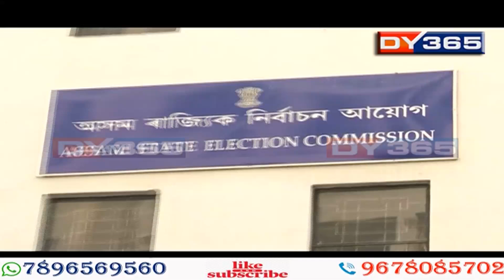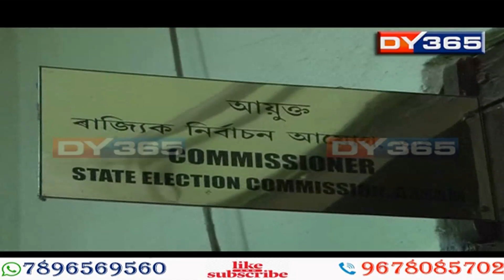প্ৰথমবাৰলৈ EVMত হ’ব পৌৰ নিৰ্বাচনৰ ভোট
উপ-নিৰ্বাচন গ’ল কৰোনা আহিল, এইবাৰ কৰোনা গ’ল পৌৰ নিৰ্বাচন আহিল। কৰোনাৰ ঢৌৰ ফাকে ফাকে ভোট হৈ আছে ৰাজ্যত। তৃতীয় ঢৌৰ পিছত এইবাৰ অহা ৬ মাৰ্চত পৌৰ নিৰ্বাচন ঘোষণা কৰিলে ৰাজ্যিক নিৰ্বাচন আয়োগে, ৯ মাৰ্চত হ’ব ভোট গণনা।